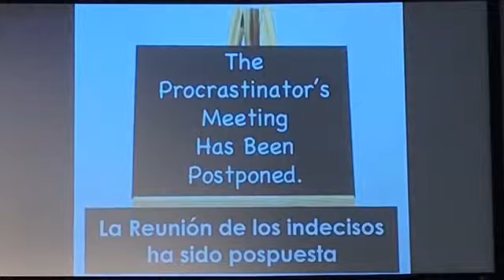June 9, 2019: Jesus & Graceless Followers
Pastor Joel preaches from Luke 9:37-62.